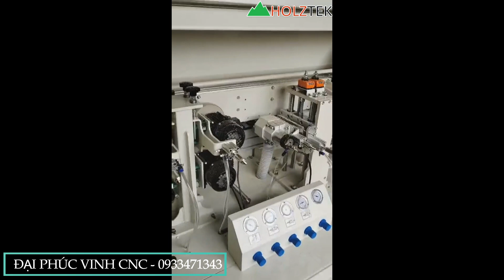MÁY DÁN CẠNH CHỮ J , CHỮ C XU HƯỚNG HIỆN ĐẠI MỚI HOLZTEK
Hotline tư vấn: 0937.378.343 (khu vực Miền Nam)
Hệ thống phân phối toàn quốc:
➡️Miền Trung- Tây Nguyên: Thửa đất số 42, TBĐ số 50, KV 8, P.Bùi Thị Xuân, Quy Nhơn, Bình Định